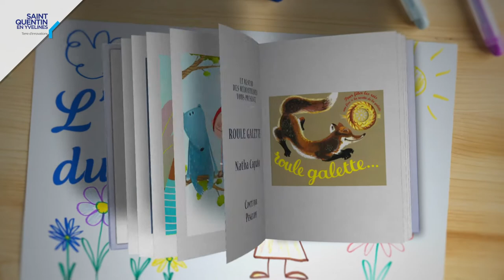Conte en ligne - Roule Galette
Pour faire une bonne galette, il faut de la farine, des œufs, du beurre. Laissez la refroidir. Attendre. Mais si la galette s'enfuit, c'est le début des ennuis.

Roule galette de Natha Caputo et Pierre Belvès, Père Castor
Conteuse : Pénélope